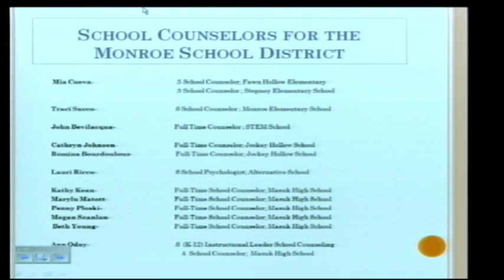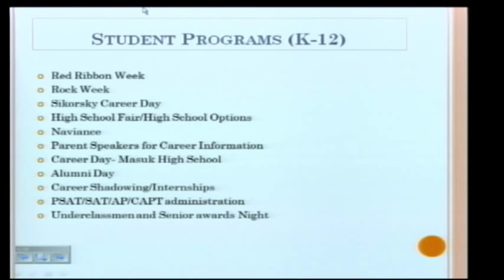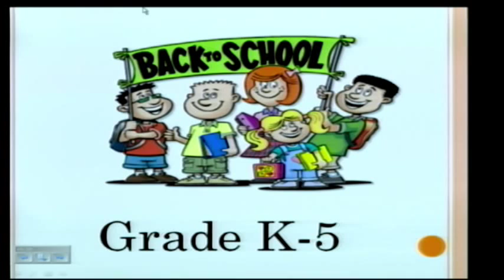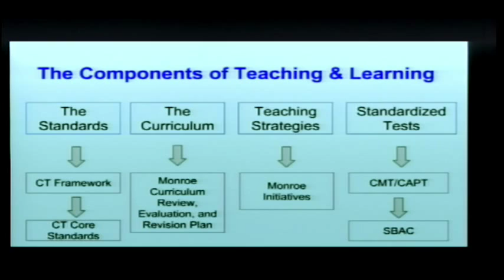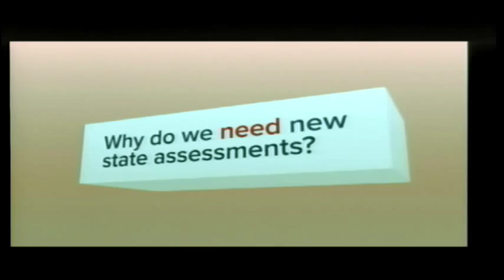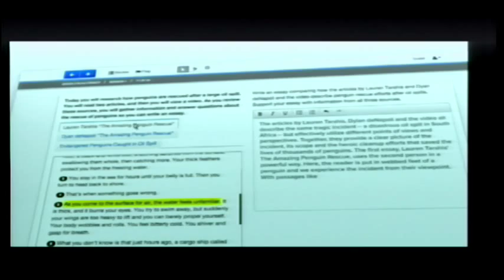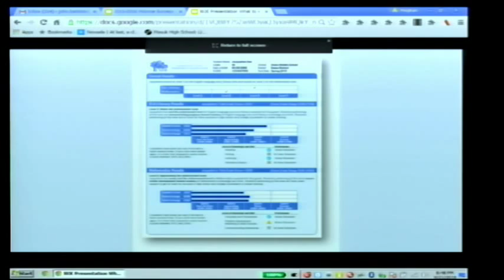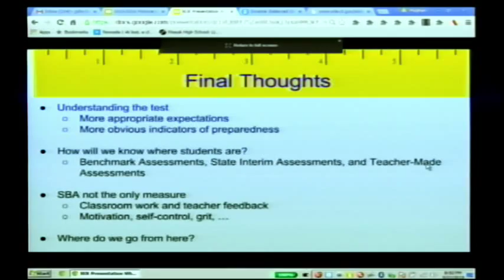Monroe Board Of Education Meeting 09/21/2015